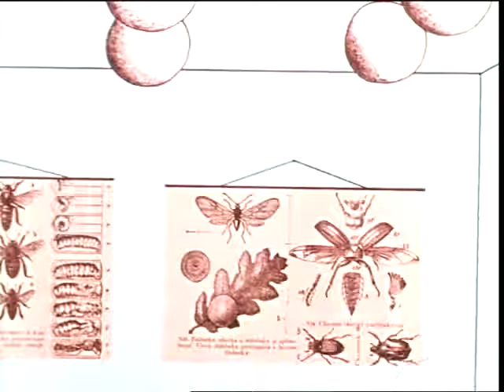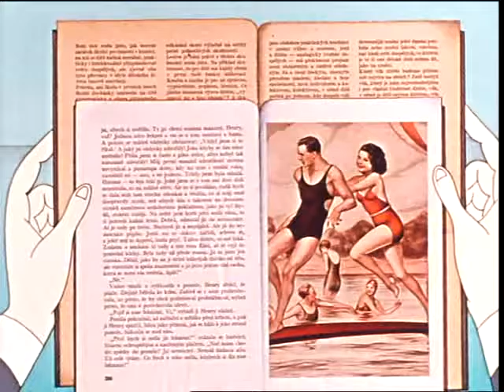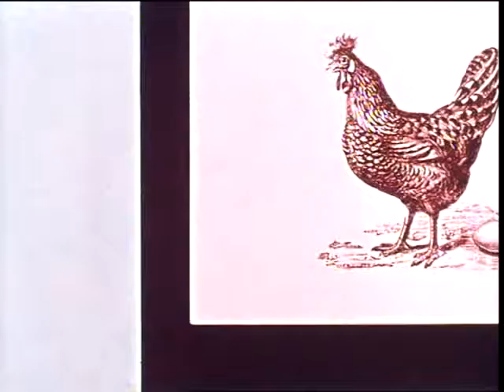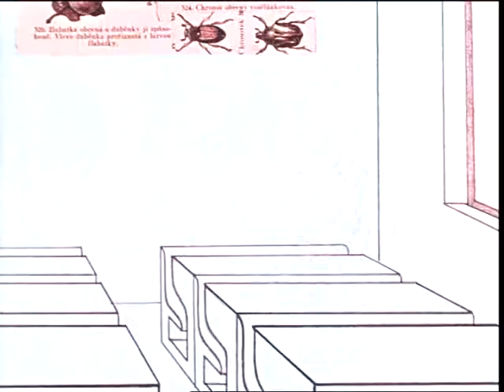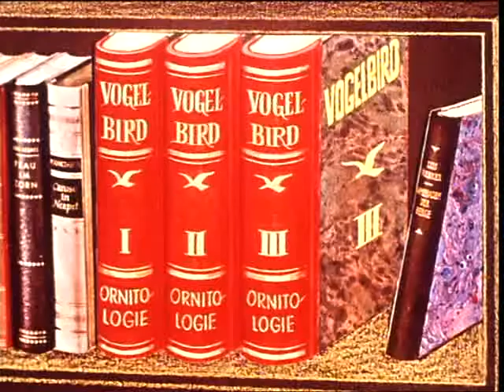Spatne namalouana slepice, by Jiri Brdecka (1963)